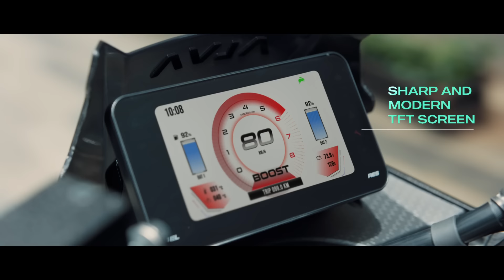ALVA CERVO - BOOST YOUR NEXT MOVE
ALVA mempersembahkan ALVA CERVO, motor listrik terbaru yang memiliki performa lebih tinggi hingga 103km/jam dan jarak tempuh hingga 125km. ALVA CERVO juga dilengkapi Boost Button dengan 3 Riding Mode.

Sudah siapkah untuk Boost Your Next Move? Daftar test ride sekarang di